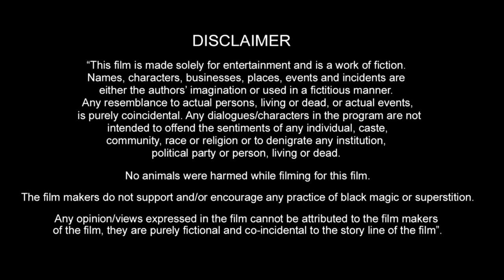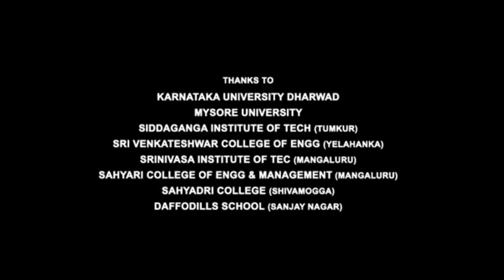DSP Full Movie In Hindi Dubbed | Vijay Sethupathi | Shivani Narayanan | Review & Amazing Fact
About = SS  Media is a Trusted YouTube Channel. Watch The Most Interesting Videos On This Chennal. So Keep Support And Stay Tunned.